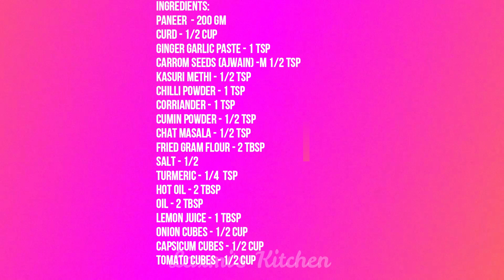घर में तंदूरी पनीर टिक्का | Paneer Tikka Recipe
Paneer Tikka Recipe: How To Make Delicious Paneer Tikka. Paneer Tikka Recipe in Hindi | Paneer Tikka | How to Make paneer tikka at home . घर में तंदूरी पनीर टिक्का  | Paneer Tikka Recipe

📌 Learn how to make Home Made Paneer Tikka Recipe on @laxmikitchenrecipes

If you're looking for a delicious and easy paneer tikka recipe, then this video is for you! In this video, we'll show you how to make paneer tikka at home, using simple ingredients and easy steps.

Paneer tikka is a popular dish in India and this recipe is perfect if you want to make a delicious and authentic Indian dish at home. This recipe is easy to follow and doesn't require any tough preparation, so you can make it in no time!

Ingredients:
Carrom Seeds (Ajwain) -m 1/2 Tsp
Fried Gram Flour - 2 Tbsp
Salt - 1/2
Onion Cubes - 1/2 Cup
Capsicum Cubes - 1/2 Cup
Tomato Cubes - 1/2 Cup